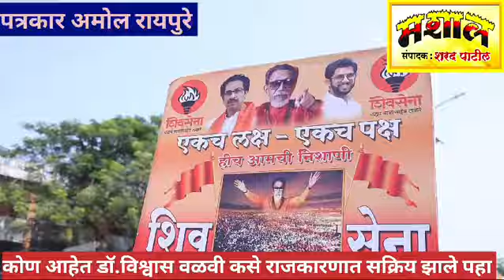MASHALNEWS ठाकरे गटाचे उमेदवार डॉ. विश्वास वळवी यांनी भरला उमेदवारी अर्ज / कार्यकर्त्यांचा जल्लोष